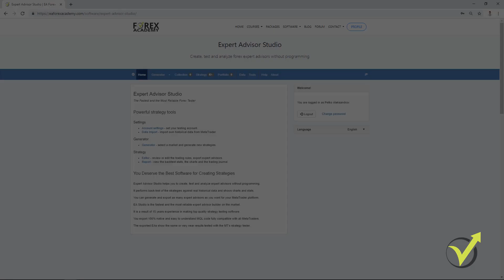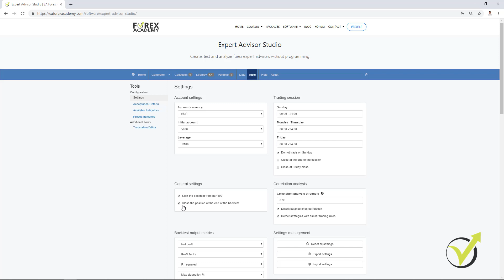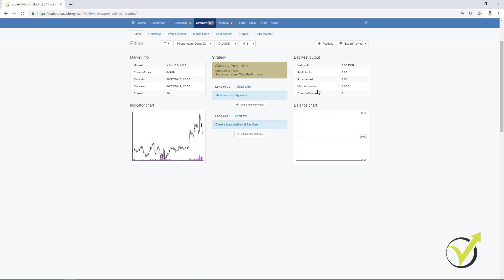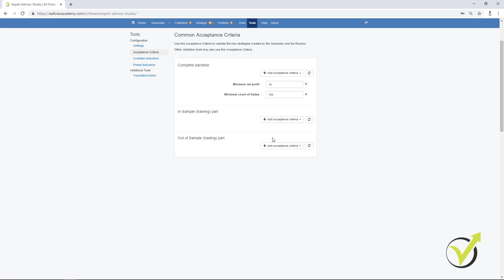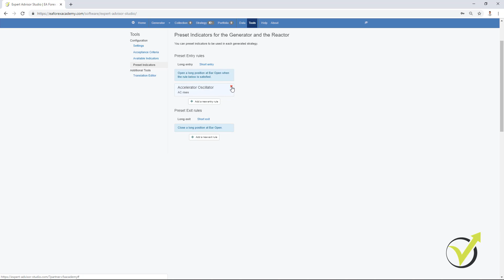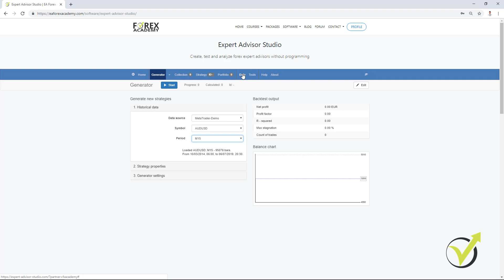2. Strategy Builder Forex Trading Environment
EA Studio Strategy Builder Forex is a professional software for creating, analyzing, and testing Expert Advisors. You can enroll in the course using the

Preparing the trading environment is a free lecture from the Online trading course: EA Studio Start-Up
. The EA Studio Strategy Builder Forex course is free, and everyone can watch it and learn.

In this free video, you will see about preparing the trading
 environment, the tools that we have in EA Studio Strategy Builder Forex, and the historical data from the broker, which is very important in algorithmic trading.

★Test EA Studio with a 15-days trial and get the FREE course.

Once you are logged in to your account, the first thing you might want to do is go to tools. This is where you need to set up your account, the trading session hours, general settings, correlation analysis, and we have backtested output metrics and the settings management.

So the first thing is to set up your account. It is good if it matches your trading account. Of course, we are recommendable to start on a Demo account.

Petko Aleksandrov is the Head Trader and Mentor at EA Forex Academy, and in this course, you will get the best of his experience. Already over 16 000 students joined the courses from Forex Academy from all over the world. And all students are trading his Expert Advisors from EA Studio Strategy Builder Forex.

Make sure to select a regulated and trusted broker when you use Algorithmic trading:

� If you have any questions, please, write in our trading Forum, where you will receive an answer within 12 hours.